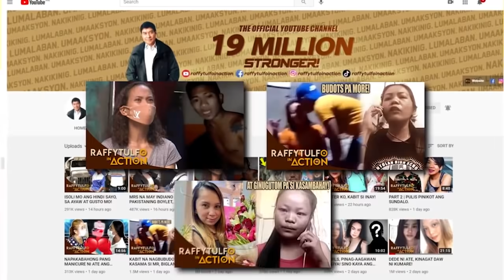MAY KINALAMAN KAYA ANG ISANG MATAAS NA OPISYAL NG PNP SA PAGKAWALA NG ISANG SARHENTO?!